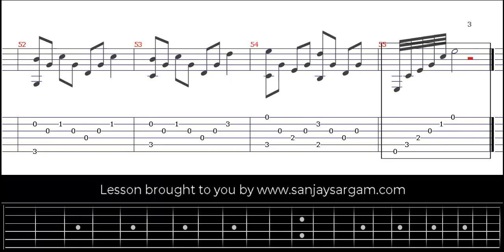My Heart WIll Go On - Guitar Tutorial (Fingerstyle)